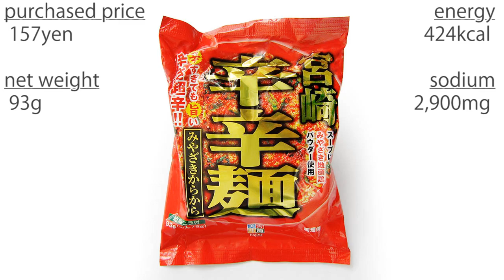No.5116 一 （はじめ） 宮崎辛辛麺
Hajime (Japan) Miyazaki KaraKaraMen